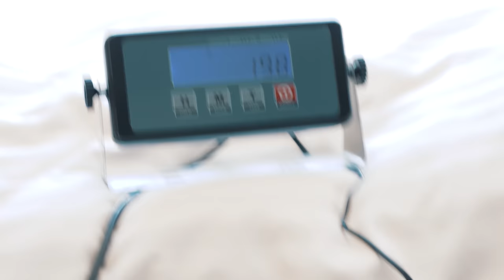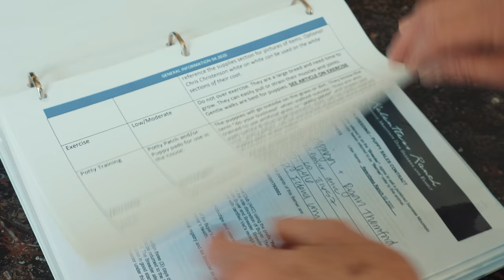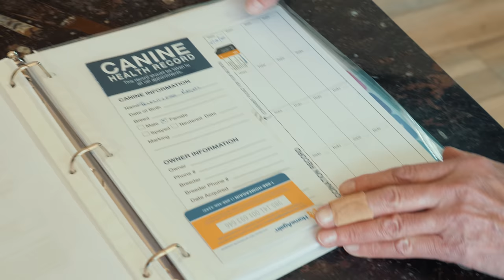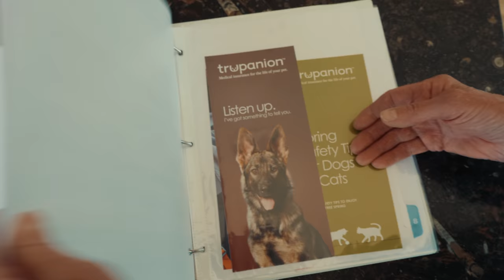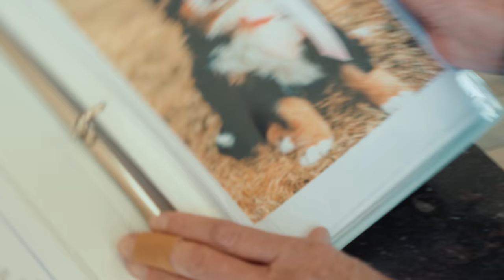PUPDATE 9!! Saying Goodbye to our Bernese Mountain Dog Puppies :( || Ep. 10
Goodbyes are always the hardest. This weeks episode we say by to the puppies as their go off to their furever homes! It's so gut wrenching letting them go but this episode covers everything from their weights, play time, final puppy spa day, as well as the information binder we we give their new owners! Not to mention a little SURPRISE at the end!!

Sorry for the delay on this one! Hope you enjoy it!